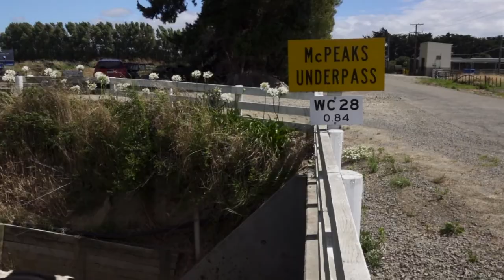Honda Stories - Matt McPeak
Matt McPeak - dairy farmer from Woodville reckons you can't go wrong with Hondas. He said his next bike too will definitely be a Honda.